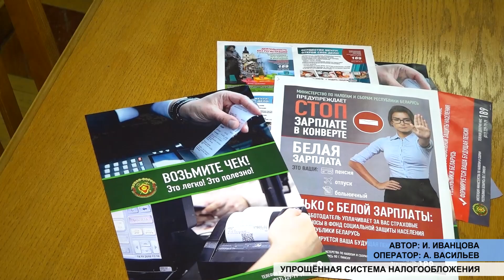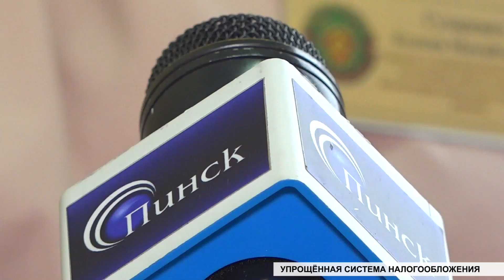Изменения в налоговом законодательстве: упрощенная система налогообложения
В нашей программе мы продолжаем разъяснять о новшествах налогового законодательства, которые вступили в силу с этого года. Речь пойдет об упрощенной системе налогообложения. На что следует обратить внимание тем, кто применяет такую систему, вы узнаете из нашего следующего материала.